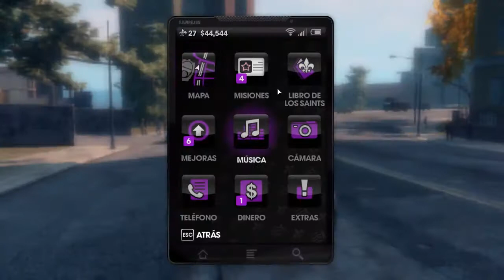Saint's Row: The Third | Gameplay en Español | Ep 23 "Enviad a los clones"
Tercer episodio de la alocada serie de acción sandbox desarrollada por Volition, los autores de la saga Red Faction. Saint's Row: The Third nos lleva a la ciudad de Stillwater, donde tenemos libertad absoluta para provocar el caos a nuestro alrededor mientras nos labramos una reputación como el mejor y más peligrosos delincuente.